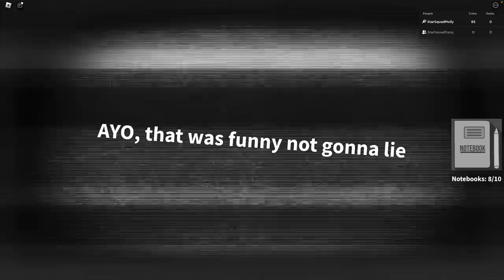Roblox | I Got Kicked Out Of Grocery Store!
In this hilarious roblox roleplay, Molly and Daisy are shopping for groceries when Molly gets kicked out of the store. Daisy must take Molly home, without getting caught by the manager, in this hilarious roleplay. Watch as Daisy navigates the grocery store and tries to keep Molly hidden from the manager!